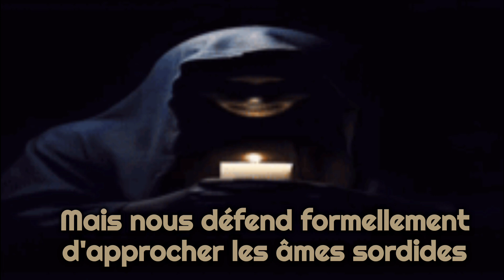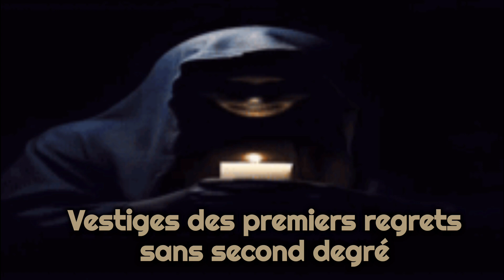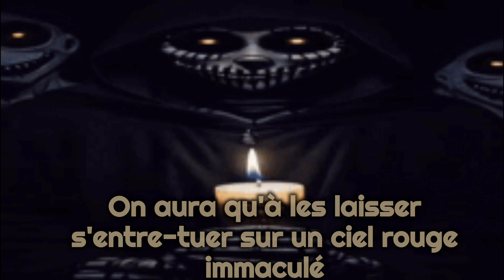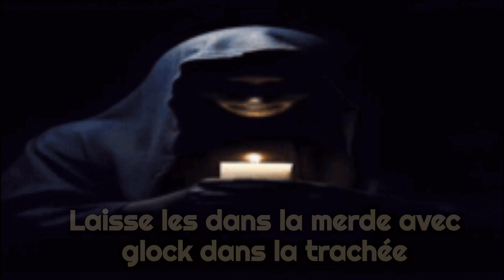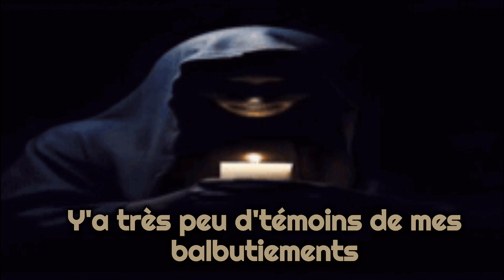Lord Esperanza - Un coeur de pierre dans un corps vide (Paroles)